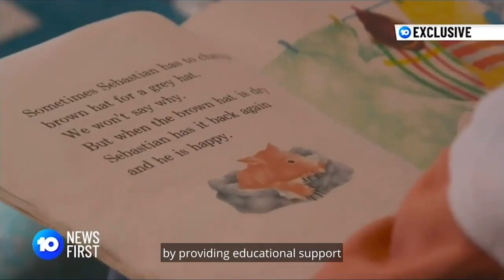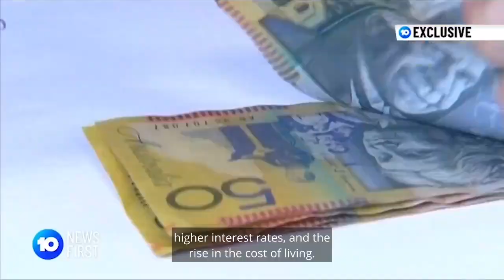Over 3500 Australian children still need your help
Our CEO Doug Taylor spoke to Network 10 News First with an update on progress for our Christmas Appeal. We still need to raise $1.52 million to reach our target and ensure over 12,000 children experiencing disadvantage can access essential out-of-school learning support in 2024.